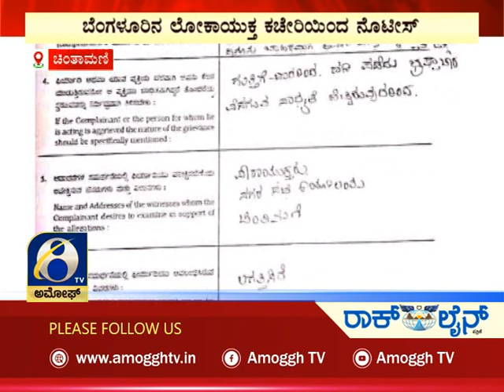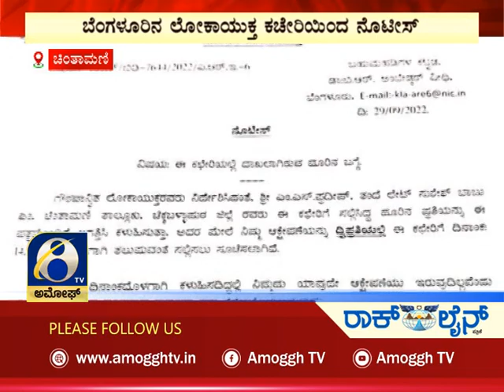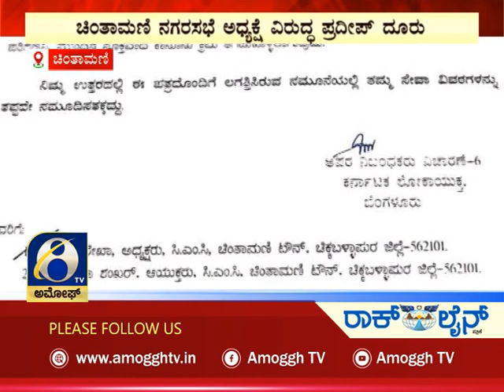ಅಮೋಘ್ ನ್ಯೂಸ್ | Amoggh News | @8pm | 08-10-2022